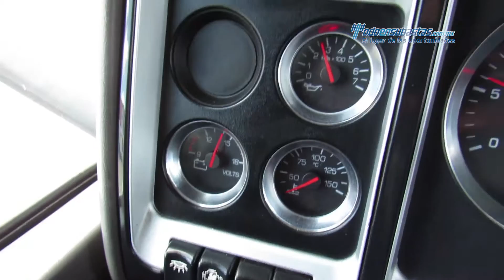Kenworth - T660 Cummins ISX 2013 - 847875